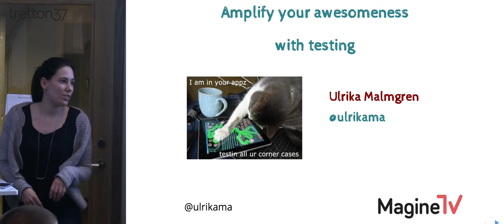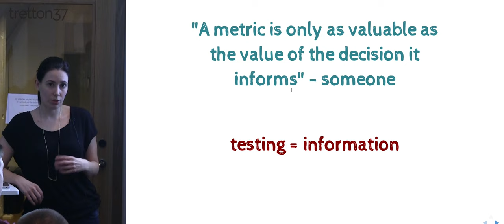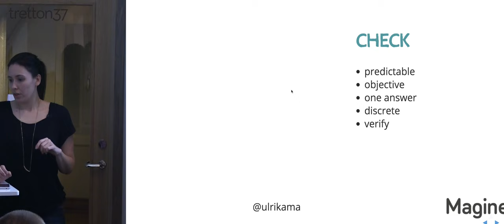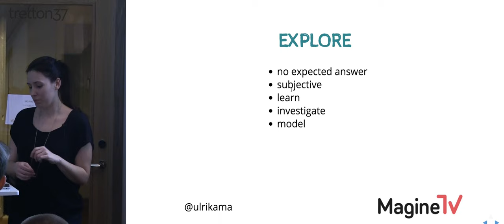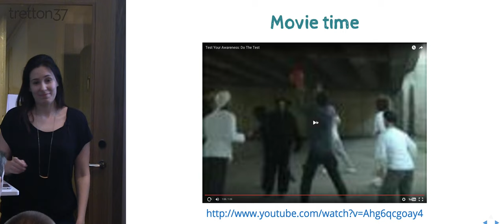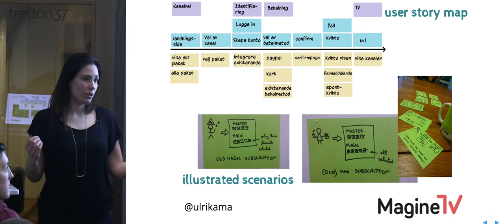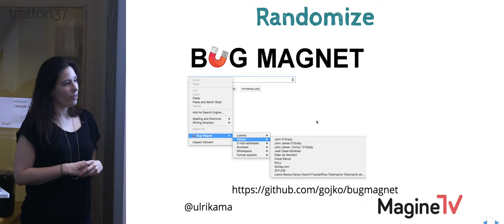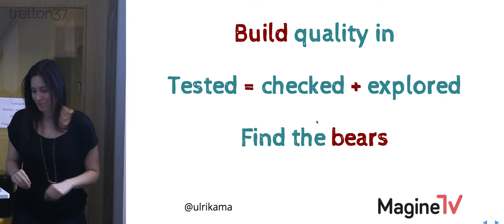Ulrika Malmgren – Amplify Your Awesomeness with Testing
Delve deep with Ulrika Malmgren as she champions the transformative power of testing. Explore how effective testing not only ensures software quality but also amplifies the overall potential and awesomeness of any development project.
For a comprehensive understanding of her methodologies and insights, direct your attention to tretton37.com.